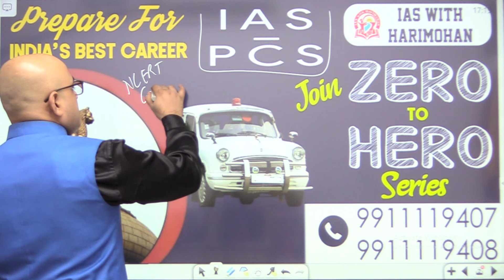Israel का Hamas पर हवाई हमला | Israel's airstrike on Hamas | By- Mr. HariMohan